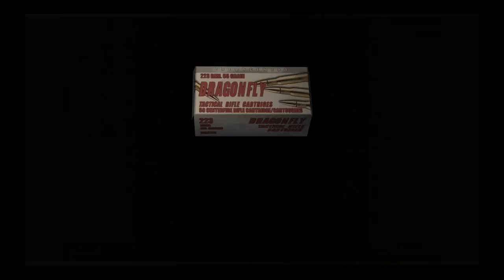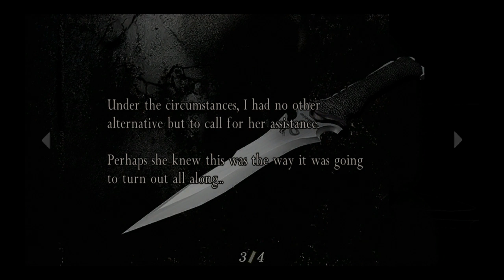Resident Evil 4 PS4 Story Mode 5 4 Resident Evil 4 PS4 Story Mode 5 4 2016 10 02 13 34 47